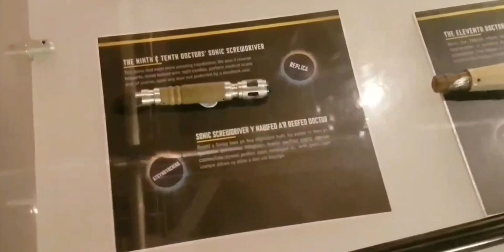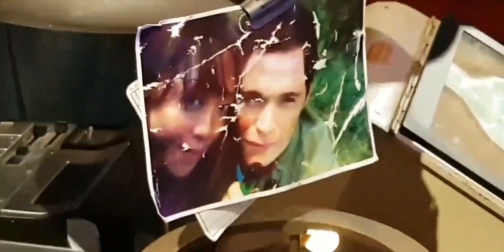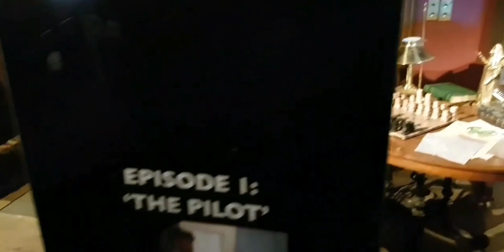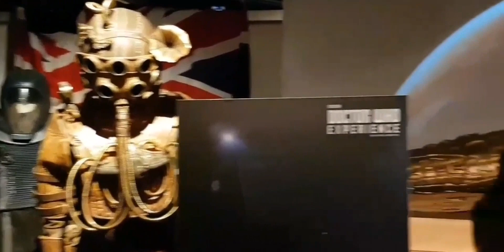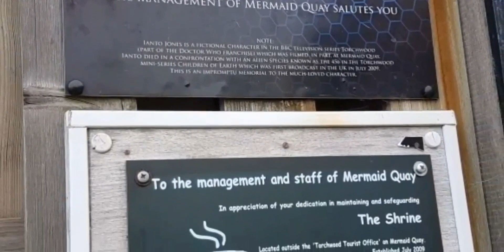Doctor Who Experience | August 2017 [Re-upload]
Decided to re-upload this, as it's been 1 Year since the Doctor Who Experience sadly closed down :(